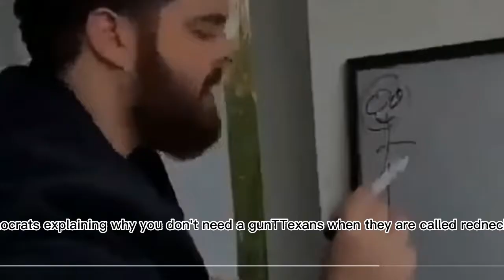10 August 2022